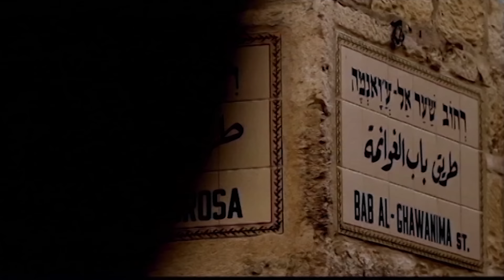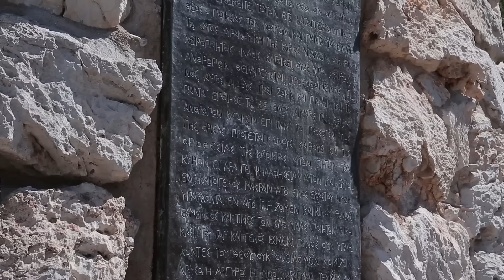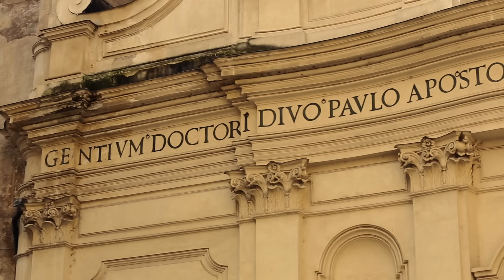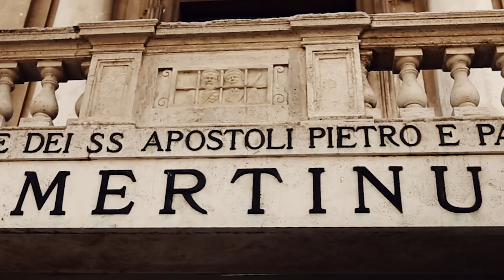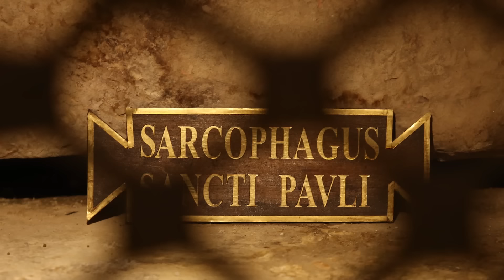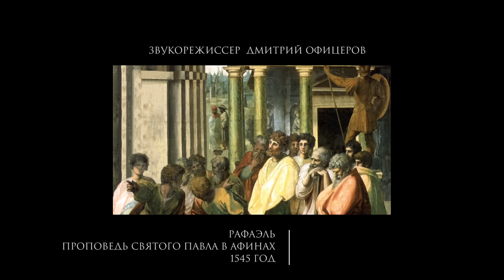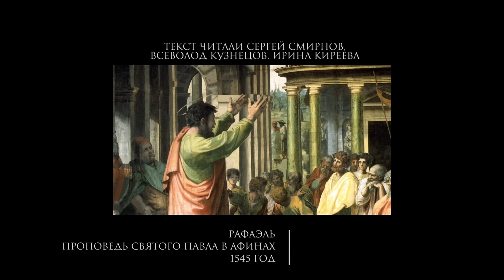ПАВЕЛ. АПОСТОЛЫ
Съемки фильма проходили в Израиле, а также в Греции и Турции, где совершал свои миссионерские путешествия апостол Павел, и в Риме, где он был казнен за проповедь Христа. В фильме принимают участие: историк Александр Занемонец и богослов Фредерик Манс из Иерусалима, специалист по священной истории Йиска Харани из Яффы, библеист Константин Белезос и профессор Кристос Вульгарис из Афинского университета, историк Андрей Виноградов, профессор римского университета Санта Кроче Бернардо Эстрада, итальянский археолог Джузеппе Буррафато.